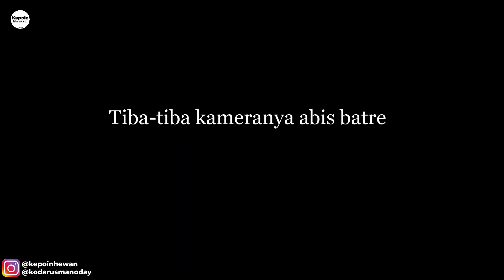TERNYATA BEGINI TREATMENT MUDAH CHANNA MARU | Ikan Channa Maru nya Auto Glow Up!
Yuk kita bongkar treatment mudah channa maru yang ampuh untuk bikin ikannya glow up. yuk cek videonya!